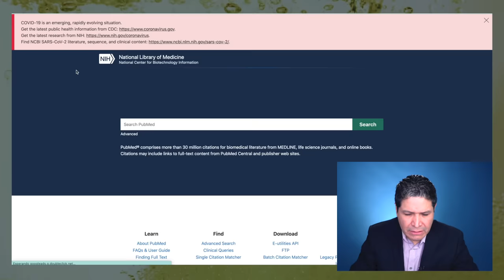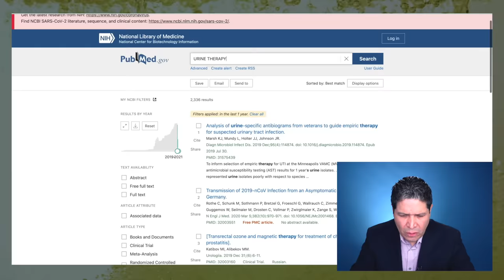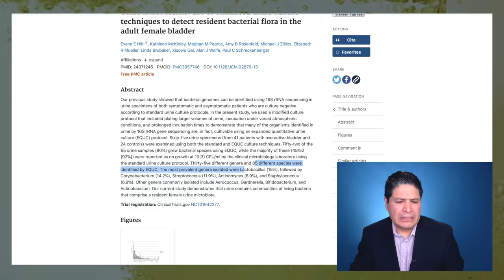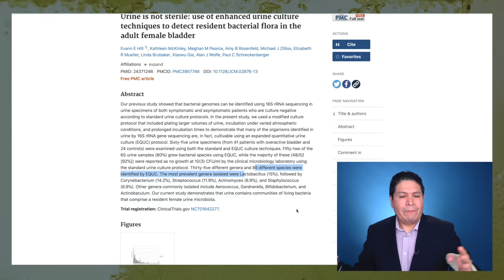ORINOTERAPIA Rejuvenecer piel con orina Dermatologo responde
Orinoterapia, esta basada en la ciencia ? Es posible rejuvenecer piel con orina ? El Dr. Marino Dermatólogo te lo explica en este video.
Hace unos dias vi un video del actor Sebastian Ligarde en tiktok y en entrevista con Gustavo Adolfo Infante, donde menciona que su secreto para mantener la piel joven es ponerse su propia orina
En este video analizaremos si la orinoterapia esta basada en la ciencia y si realmente rejuvenece tu piel.

¡Link de una CREMA CON UREA!

Pd:  Por favor, evita los remedios caseros.

👁👇Vean mis videos con el Dr Vic en su canal